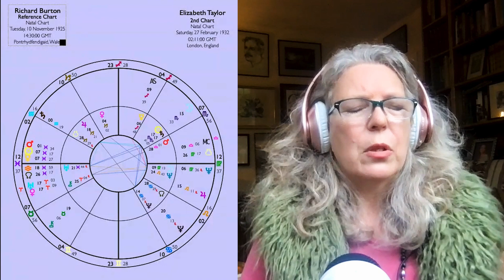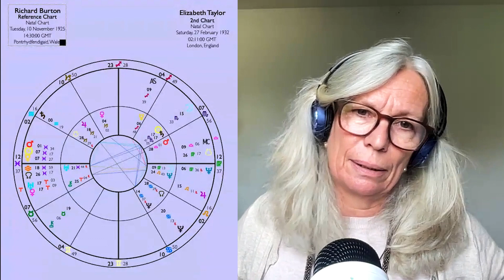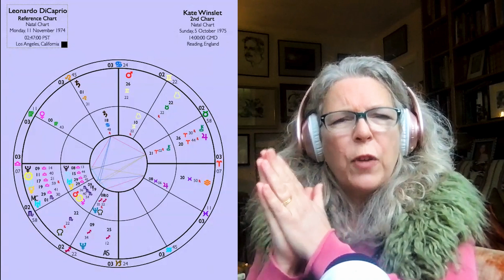What is a Cosmic Marriage?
In this December episode of 'Astrology Talk Investigates,' hosts Sally Kirkman and Christina Rodenbeck discuss the topic of cosmic marriages. By definition it's when one person's Moon sign is in tight alignment with the other's Sun sign, in the case of Richard Burton & Elizabeth Taylor, his Sun was in Scorpio with her Moon in Scorpio, but specifically looking at what that can mean for the relationship, how they can be in reality and also we look into why this one was so unique.

Richard Burton & Elizabeth Taylor first crossed paths in 1953 at a party in Hollywood and then met on the set of Cleopatra. They went on to have a whirlwind relationship marrying not once, but twice with both marriages ending in divorce.

We also illustrate how cosmic alignments are not limited to romantic relationships, referencing the powerful professional chemistry between Titanic stars and long-time friends, Kate Winslet and Leonardo DiCaprio.

This episode is another insightful trip analysing a topic through the lens of the stars - happy listening!